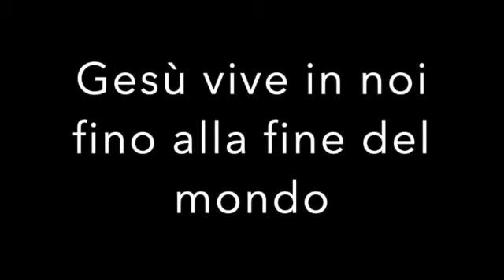Gesù vive in noi fino alla fine del mondo Commento al vangelo Don Gabriele Nanni 23 11 2021 SD 48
23 novembre 2021

Gesù vive in noi fino alla fine del mondo

Lc 21,5-11
In quel tempo, mentre alcuni parlavano del tempio, che era ornato di belle pietre e di doni votivi, Gesù disse: «Verranno giorni nei quali, di quello che vedete, non sarà lasciata pietra su pietra che non sarà distrutta».Gli domandarono: «Maestro, quando dunque accadranno queste cose e quale sarà il segno, quando esse staranno per accadere?». Rispose: «Badate di non lasciarvi ingannare. Molti infatti verranno nel mio nome dicendo: “Sono io”, e: “Il tempo è vicino”. Non andate dietro a loro! Quando sentirete di guerre e di rivoluzioni, non vi terrorizzate, perché prima devono avvenire queste cose, ma non è subito la fine».Poi diceva loro: «Si solleverà nazione contro nazione e regno contro regno, e vi saranno in diversi luoghi terremoti, carestie e pestilenze; vi saranno anche fatti terrificanti e segni grandiosi dal cielo.

La profezia della distruzione del Tempio di Gerusalemme è associata con un immediatezza all’evento del ritorno di Cristo, preceduto da guerre tra le nazioni, rivoluzioni, insieme a terremoti, carestie e pestilenze con dimensioni mondiale.
L’idea che non senza difficoltà possiamo trarre, è quella che l’evento storico della distruzione di Gerusalemme sia da considerare come l’inizio di una serie di eventi con la medesima marca della aggressione alla città Santa.
Infatti la motivazione che sta dietro alla catastrofe di Gerusalemme è il peccato della uccisione del suo Cristo. Gesù piange sul destino della città rimproverando l’insensata ostinazione e durezza di cuore del suo popolo: “Gerusalemme, Gerusalemme, che uccidi i profeti e lapidi quelli che ti sono inviati, quante volte ho voluto raccogliere i tuoi figli, come una gallina raccoglie i pulcini sotto le ali, e voi non avete voluto!” (Mt 23,37).
Così anziché considerare gli eventi catastrofici accumulati in un unico tempo, siamo invitati a considerarli come distesi nel tempo: l’inizio è già accaduto con Gerusalemme, gli altri eventi che si susseguono sono infatti conseguenza di un progressivo, ma intenso rifiuto della fede in Cristo, con la persecuzione di chi invece ha mantenuto la fede.
Infatti Gesù stesso dicendo, che al suo ritorno non troverà la fede, invita a considerare la Storia della Chiesa nel tempo, che si intreccia con quella dell’umanità, in modo non trionfalistico, come è stato visto o immaginato ovvero un progressivo espandersi della fede in tutto il mondo fino a creare una società cristiana, condivisa in massima parte, per lo meno nei valori essenziali.
Assistiamo invece con sempre maggior evidenza alla rapida disgregazione anche di quello che fu solida cultura cristiana universalmente condivisa come nel mondo occidentale. É sotto i nostri occhi il veloce sfaldamento dei tessuti di fede, con numeri di fedeli ridotti al minimo e con prospettive di cultura anti cristiana verso l’intolleranza e l’avversione.
Gesù dunque aveva avvertito che la Storia della Chiesa non sarebbe andata verso il trionfo della fede sulla terra, ma della sua scomparsa.
Le generazioni che più si allontanano nel tempo dalla sua prima venuta sono quelle che meno credono al suo ritorno, alla sua potenza, ed alla sua signoria.
Gli eventi catastrofici dunque si inseriscono in un contesto di fede simile a quella che fu di Gerusalemme al tempo di Cristo: un’avversione contro di lui, rovesciata contro i suoi fedeli. Come Gerusalemme fu lasciata tristemente in mano ai suoi nemici, così anche la Chiesa, agonizzante per mancanza di fede e di carità si ritrova indebolita davanti al mondo ostile: come al tempo di Gerusalemme, i disastri si assoceranno a purificare un’umanità imbestialita ed incattivita.
Il ritorno di Cristo invece sarà successivo, e non sarà quello che eviterà da tali catastrofi, ma trionferà su di esse in seguito, quando con la sua potenza verrà per manifestare simultaneamente ad ogni uomo la sua gloria, separando chi lo ama da chi lo rifiuta, da chi ha amato il prossimo da chi invece lo avrà abbandonato.
Dunque nessuno deve seguire i falsi Messia nel momento della purificazione, perché saranno solo ingannatori che approfittano della tribolazione e dell’angoscia: chi invece mantiene la presenza del Cristo vivo nel cuore in qualsiasi prova, costui sarà vittorioso e non avrà paura  di nulla perché Gesù è con noi fino alla fine del mondo.
L’unione con Gesù si costruisce nella quotidianità vissuta nella fede e nell’amore, per lui che si riversa sul prossimo. Quest’amore esercitato è fonte stessa di fortezza e di pace interiore, mentre chi appartiene allo spirito del mondo sarà agitato, violento o impaurito, facile preda di improvvisati Messia umani, di salvatori della situazione, illusi o approfittatori, che siano. Non si improvvisa la fede, non avviene la salvezza da fuori, ma da dentro di noi, poiché Cristo vive in noi.

Gabriele Nanni